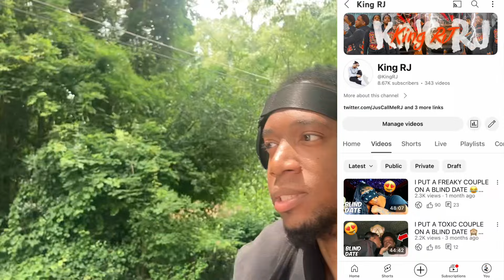BTS 🎥: MONEYBAGG YO @KingRJ (SUBSCRIBE)